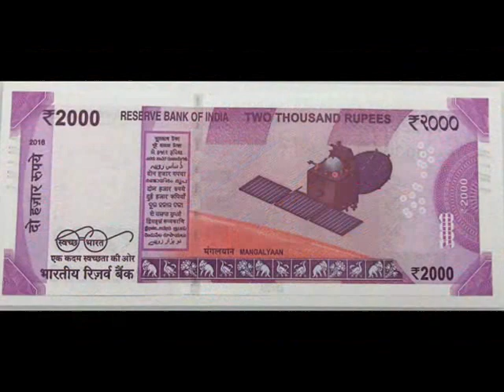How to Exchange 500 1000 rs notes in bank get 2000 rs new notes 2016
Get all the money which you have of rs 500 and 1000 rs currency notes then go to the bank ask to exchange of new 500 and 2000 rs notes on before the 31st dec 2016.

500, 1000 Rs India currency notes

Source: రూ.500, రూ.2000 కొత్త నోట్లు

विनिमय करने के लिए कैसे #500 #1000 बैंक में रुपये के नोटों से पहले 31 वें दिसं, 2016 और अधिक पढ़ें #2000 रुपये के नोटों जाओ

பறிமாற்றம் எப்படி வங்கியில் 500 1000 ரூ குறிப்புகள் 31 ஆம் டிசம்பர் 2016 முன் 2000 ரூ குறிப்புகள் பெற